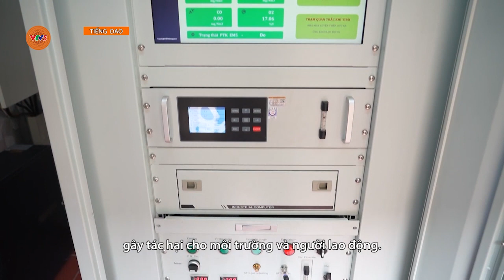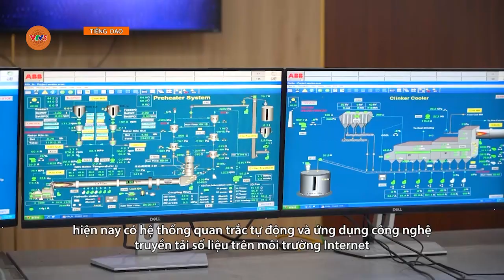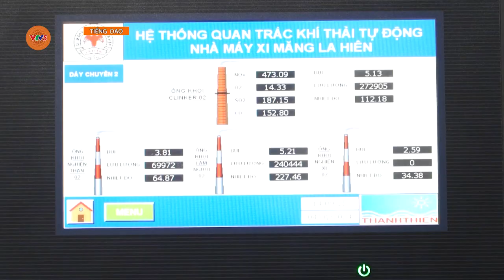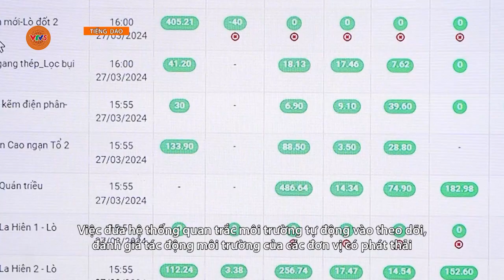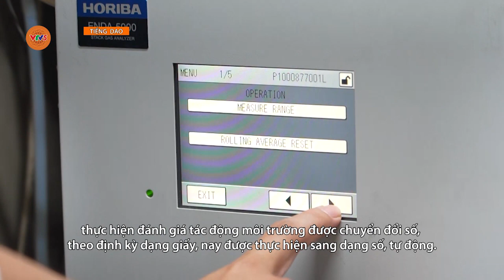[TIẾNG DAO] ĐÁNH GIÁ TÁC ĐỘNG MÔI TRƯỜNG BẰNG HỆ THỐNG QUAN TRẮC TỰ ĐỘNG | VTV5